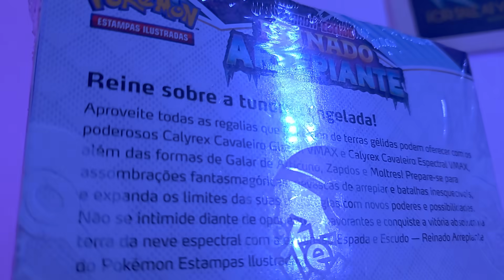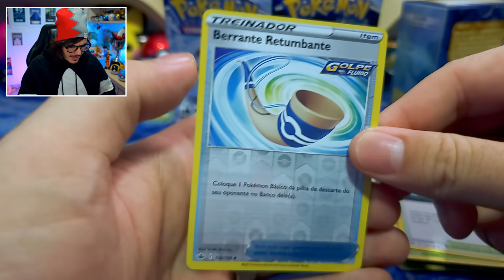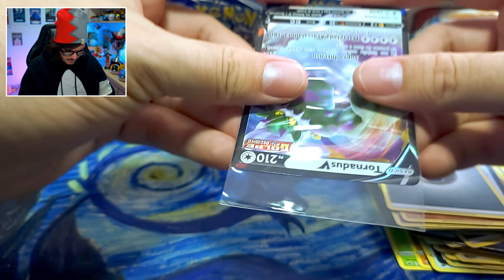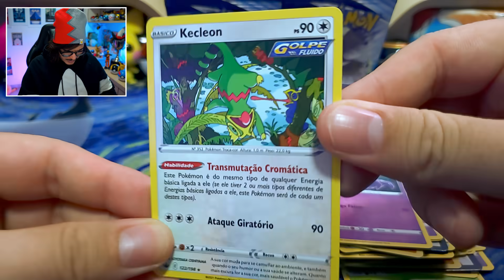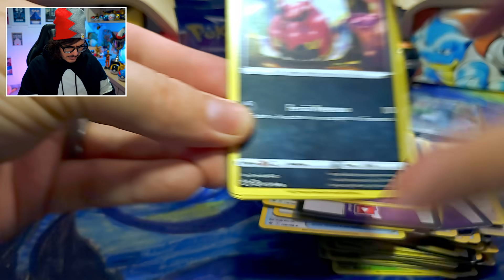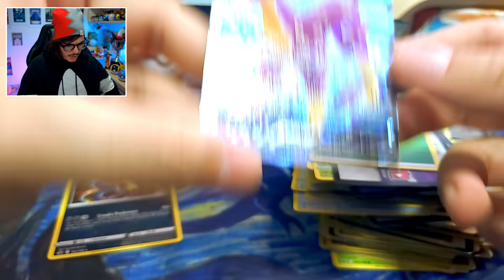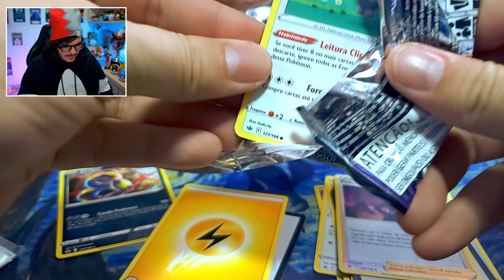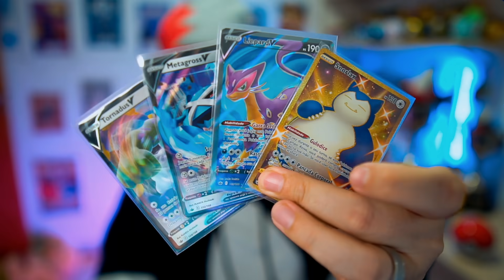Acesso ANTECIPADO DE REINADO ARREPIANTE! Abri uma Booster Box da Coleção NOVA de Pokémon TCG!!!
Meus agradecimentos para @CanalCopag e @pokemon por terem me dado a oportunidade de abrir a coleção antes. Reinado Arrepiante será lançada mundialmente na data 18 de Junho!

EDM Synthwave Hip-Hop Lo-Fi e muito mais!